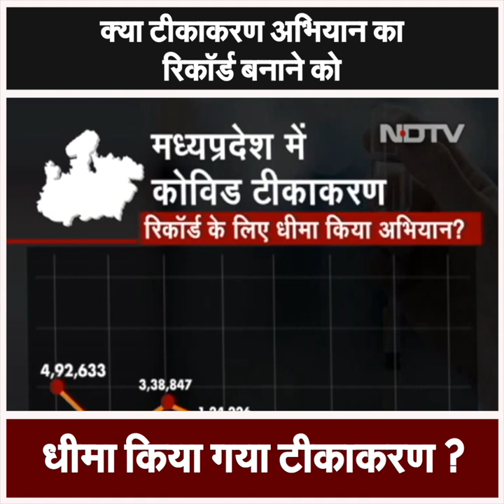क्या टीकाकरण अभियान का रिकॉर्ड बनाने को धीमा किया गया टीकाकरण ?